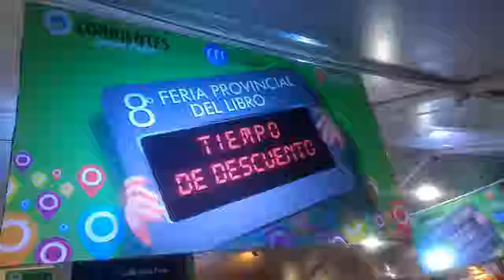Feria del Libro Corrientes Argentina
Tarde fría y muy emocionante pasear entre estanes de libros, plantas y productos autóctonos, ver al artesano trabajando su obra y luego disfrutar de emocionantes conciertos, demuestra todo el espíritu correntino al país.